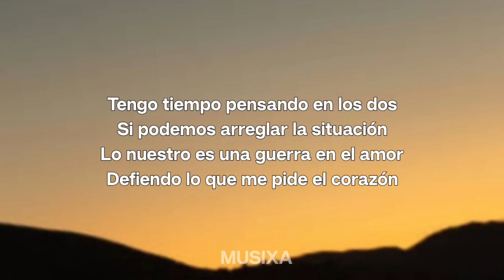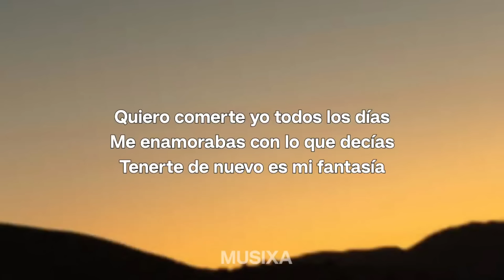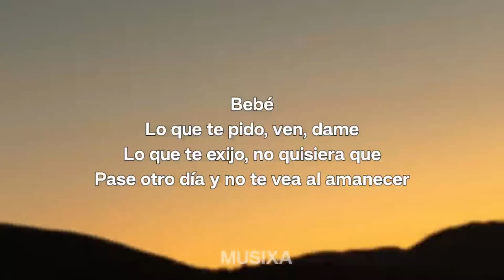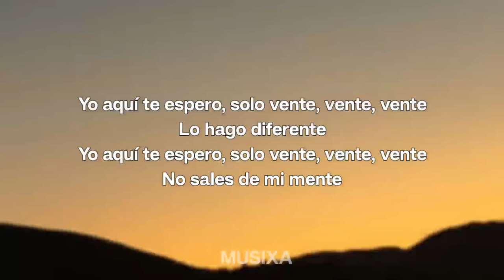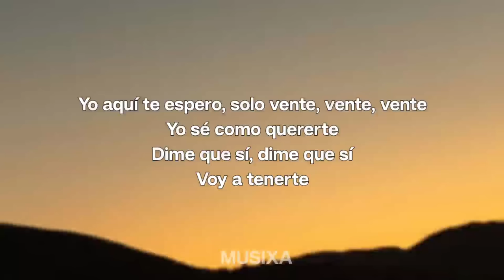Fuerza Regida x Grupo Frontera - Bebe Dame (Letra/Lyrics)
» Bebe Dame (Letra/Lyrics) - Fuerza Regida x Grupo Frontera

(Letra/Lyrics): Fuerza Regida x Grupo Frontera - Bebe Dame

¡Fierro!
De las cumbias originales
Con mis compas, Grupo Frontera
¡Y Fuerza Regida, compadre!
¡Fierro pue'!
¡Márquele, compa Carlos!

Lo que te exijo
No quisiera que pase otro día
Y no te vea al amanecer

Yo sé como quererte
Dime que sí, dime que sí